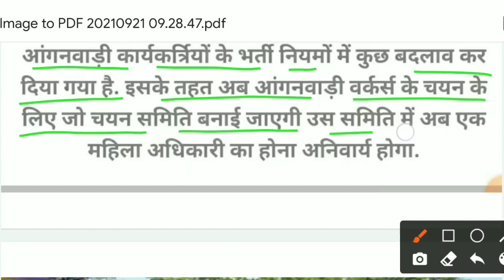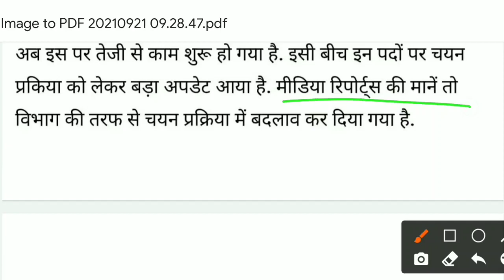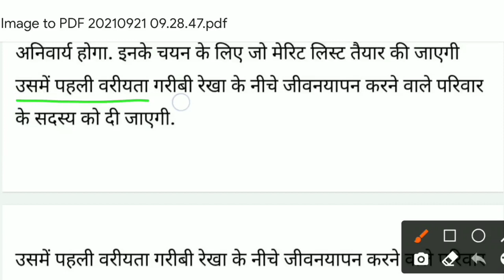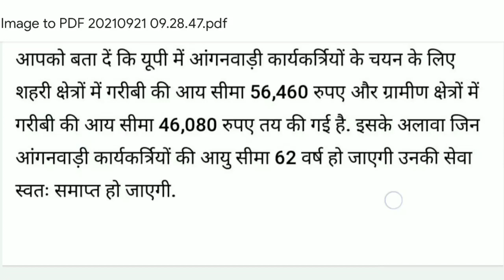up anganwadi bharti latest news | up anganwadi latest update | यूपी आंगनवाड़ी भर्ती 2021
Up Anganwadi Bharti News
up anganwadi bharti training